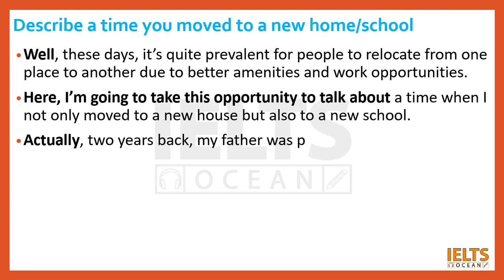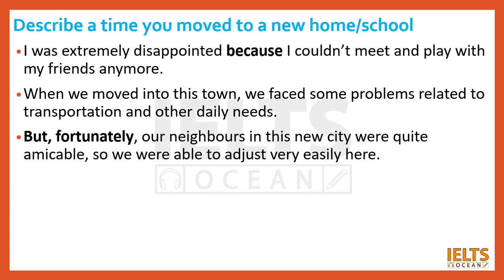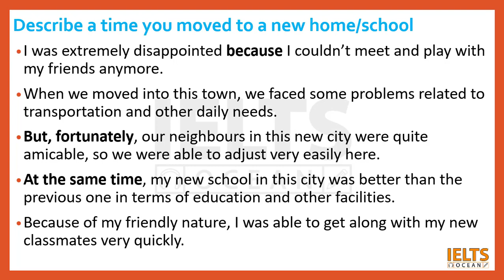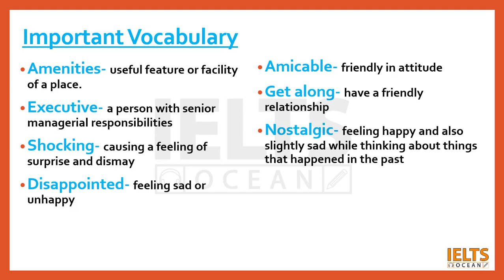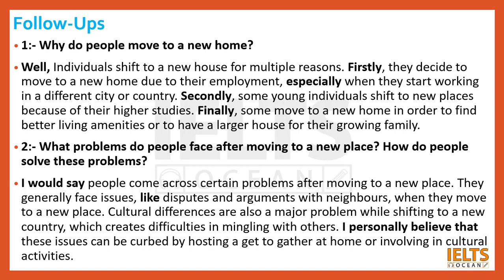Describe a time you moved to a new home/ school Cue Card with Follow ups | Band 8 | Sep to Dec 2021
Describe a time you moved to a new home/school
When you moved?
Why you moved?
Where you moved?
How you felt about it?
Follow ups
1:- Why do people move to a new home?
2:- What problems do people face after moving to a new place? How do people solve these problems?

IMPORTANT VIDEOS

NEW CUE CARDS LIST
1. Describe a person who impresses you the most when you were in primary school Cue card
2. Describe an item on which you spent more than expected Cue card
3. Describe an activity that you usually do that wastes your time Cue card
4. Describe a skill that was difficult for you to learn Cue card
5. Describe a time you moved to a new home/school Cue card
6. Describe a time when you felt proud of a family member Cue card
7. Describe a difficult thing you did Cue card
8. Describe a time you got up early Cue card
9. Describe a person who solved a problem in a smart way Cue card
10. Describe a person who solved a problem in a smart way Cue card
11. Describe an exciting book that you enjoy reading Cue card
12. Describe a cafe you like to visit Cue card
13. Describe a plan in your life that is not related to work or study Cue card
14. Talk about an article which you have read about health Cue card
15. Describe a time you friendly to someone you didn't like Cue card
16. Describe a time you bought something from a street or outdoor market Cue card
17. Describe a time when you're waiting for something special that would happen Cue card
18. Describe a fomous athlete you know Cue card
19. Describe a creative person whose work you admire Cue card
20. Describe a difficult decision that you once made Cue card
21. Describe a habit your friend has and you want to develop Cue card
22. Describe a bicycle/motorcycle/car trip you would like to go on Cue card
23. Describe a place you visited on vacation Cue card
24. Describe a good service you received Cue card
25. describe a businessman you admire Cue card
26. Describe a town or city where you would like to live in the future Cue card
27. Describe a foreign person who you heard or known that you think is interesting Cue card